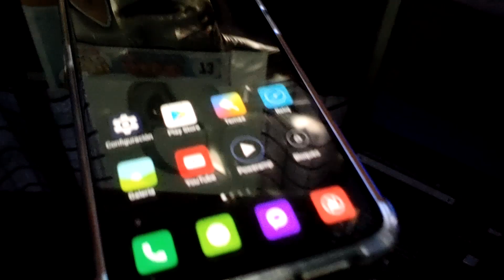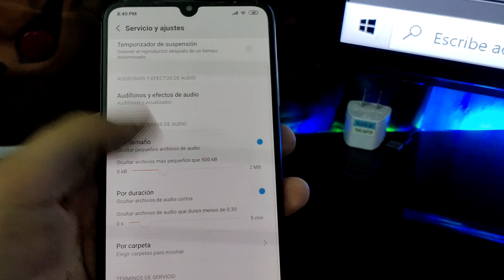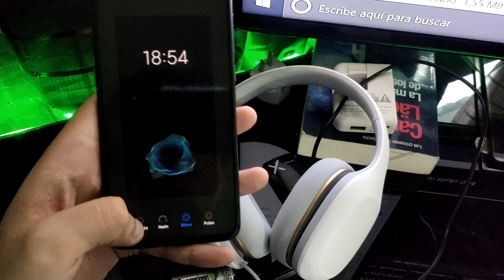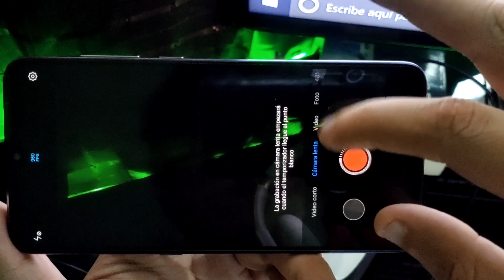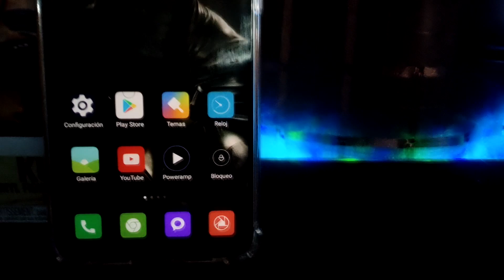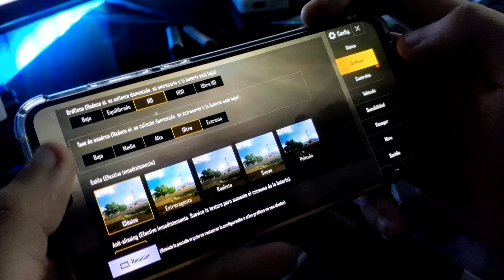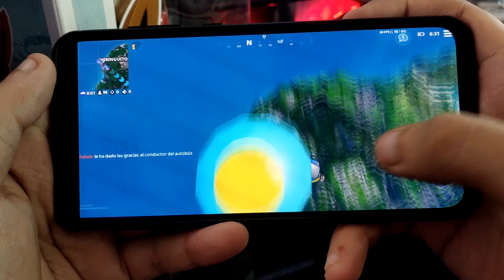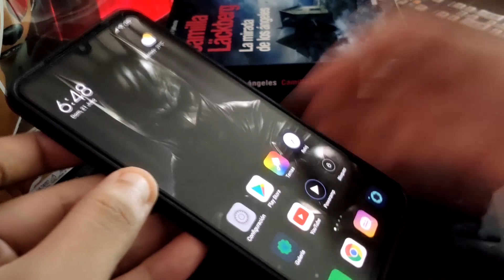Xiaomi Mi 9 Review en Español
todo lo que debes saber del mi 9 por si piensas comprarlo, si te gusto dale like, y bueno estamos probando este formato esperemos que les guste , hazlo saber en los comentarios